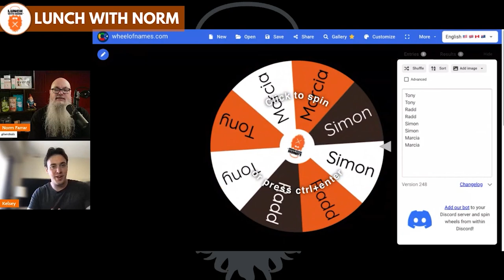Expanding to Amazon Europe | Carina McLeod | LunchWithNorm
Know how to expand to Amazon FBA Europe with Carina McLeod. We're talking about how to identify demand in a new marketplace and do's and don'ts when entering in Europe market. Learn about Amazon FBA 2023 with Norm Farrar on the Lunch With Norm Podcast!

Timestamps
0:00 Intro & Housekeeping
2:48 Who is Carina McLeod
6:40 How to identify demand in a new marketplace
8:38 Identify your unique selling points
13:38 Product photography
17:25 Paying for premium products
19:15 Factors to consider for UK/EU market entry
23:13 Check your translations!
25:26 Giveaway
27:47 Steps to get into new marketplaces
32:16 Treat every marketplace in the EU differently
35:30 The Do's and Don'ts in the EU/UK Marketplace
39:18 Best way to ship stock from the UK to FBA EU
43:30 Contact Carina
46:47 Wheel of Kelsey

More about Carina..
Our guest founded and became CEO of eCommerce Nurse and the founder and CEO of Vendor Society. Her retail career started in buying bricks and mortar before moving to Amazon in 2004, where she specialized in Vendor Management for 7 years.